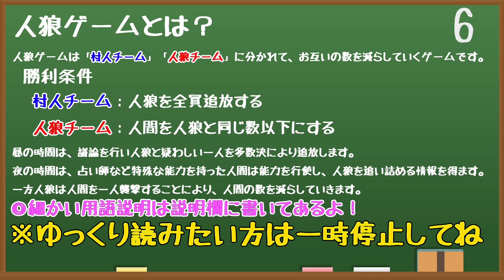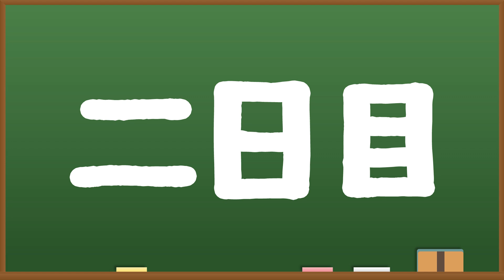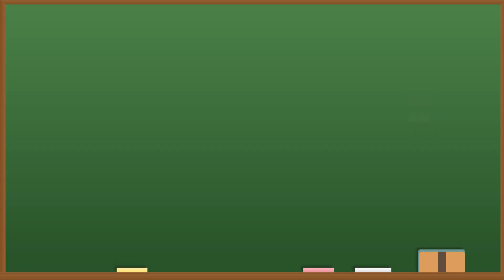【人狼ゲーム】ベイビーウルフの狂人村Vol.1#1【神を守り切れ！】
が本日お届けするのは「狂人村 vol.1」です！
内訳：人狼１、占い師１、ハンター１、狂人５

2期生もっちゃんが人狼動画初登場となる今回は狂人村を行います！
人狼1人を神と崇めたてるこの村で勝利するのは一体どの陣営…！？

【配役】
人狼（1人）
占い師（1人）：初日の夜に人狼が誰であるかを知っている
ハンター（1人）：襲撃・追放された際に、自分で選んだ一人を道連れにできる
狂人（5人）：能力を持たず、人狼の味方をする

・１期生
河村舞（まいまい）
・２期生
白鳥晴菜（とりちゃん）
・３期生
アンナ

【GM】
しずぽん（ベイビーウルフマネージャー）